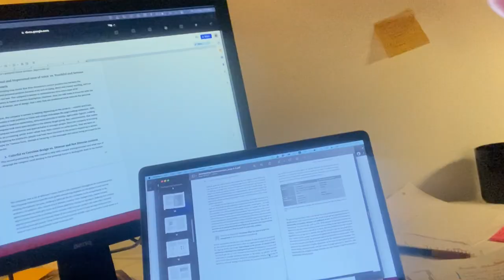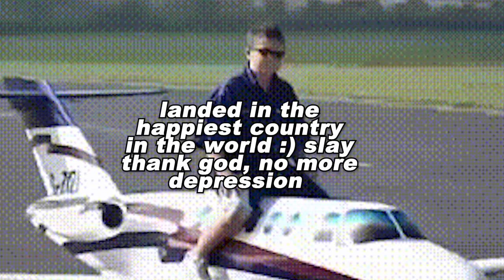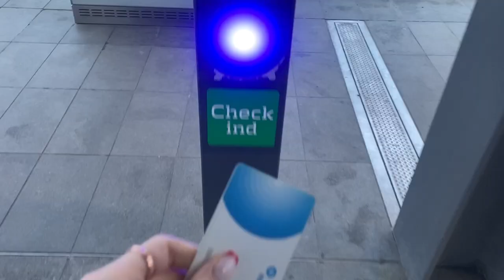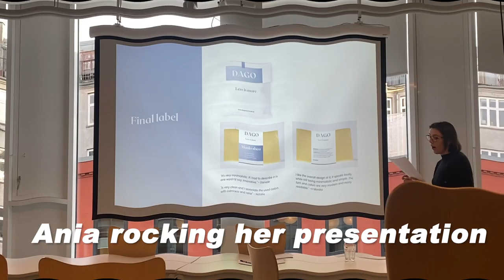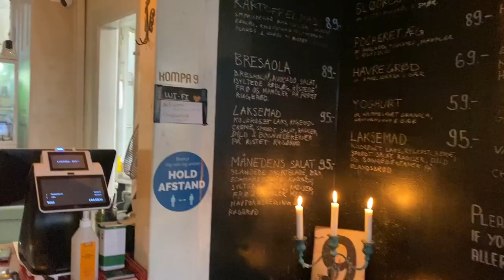INTERNATIONAL STUDENT LIFE IN COPENHAGEN, DENMARK VLOG | IS IT WORTH IT?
This is a small vlog from my life in Copenhagen, Denmark as an international student. Going there for final exams and celebrating it with closest! I hope you wil enjoy :)